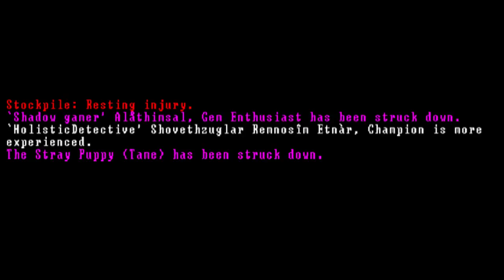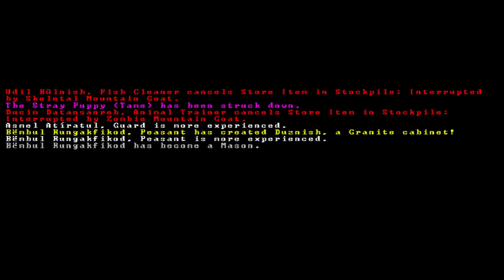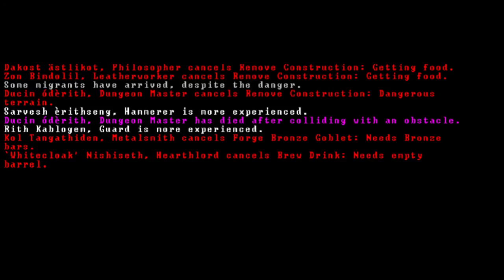Let's Read Headshoots: Episode 11, Spoonboy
Headshoots officially has a megaproject to its name